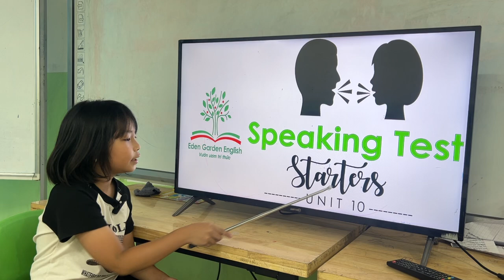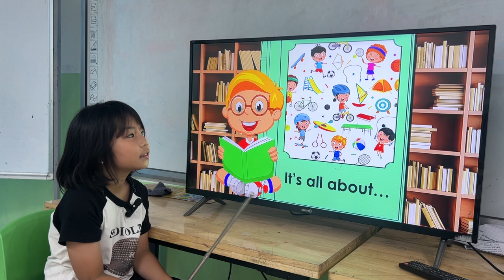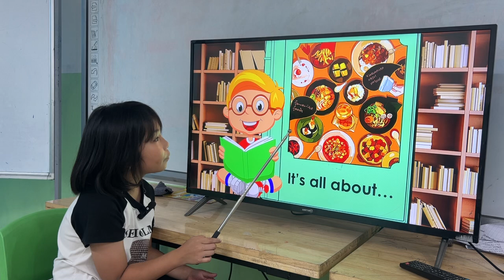NANCY _KIDS 214_GRS_UNIT 10